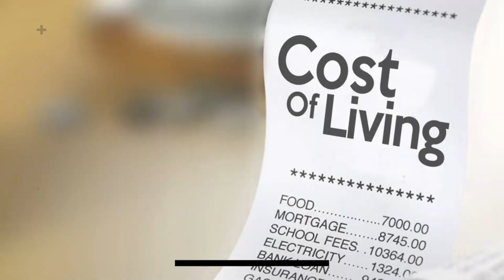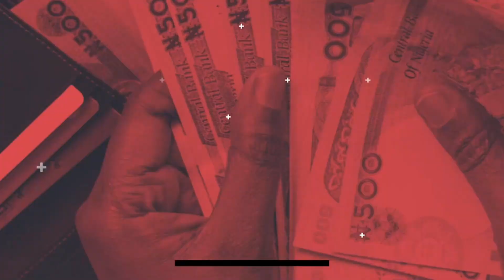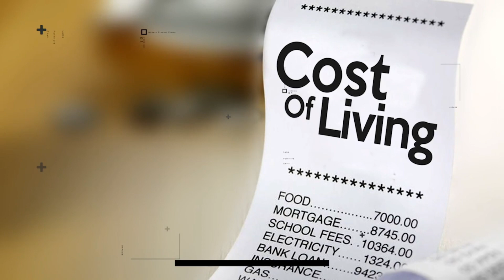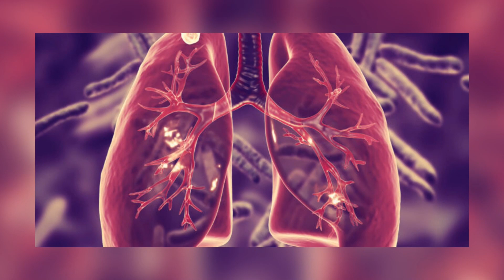NEWS UPDATE @ 2 PM. 14/08/2023